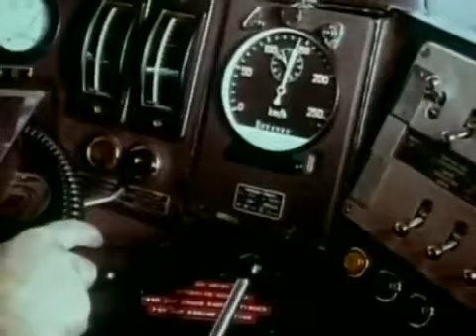Koto - Visitors - 1985 - Fitness Center Top-Fit - Best Hit Mix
Old School Kult Music and Good Mood Music